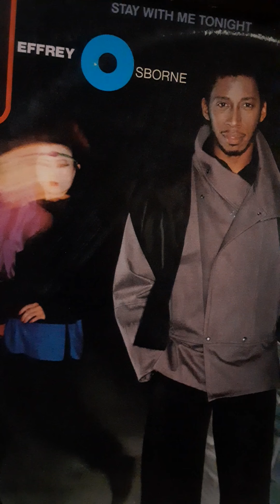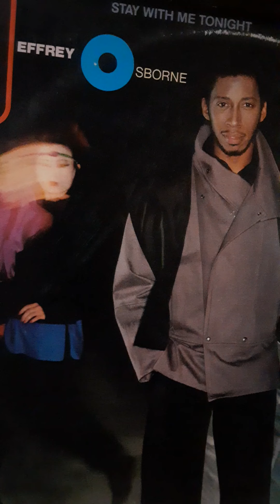Jeffrey Osborne- Don't You Get So Mad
Producef by Georhe Duke for George Duke Enterprises
Recording and Remix Engineer Tommy Vicari.

I Dedicate this Album to Melvin Webb, one of the Greatest Human Beings to ever grace this earth. Known to his loved ones as Big Mel, his heartwarming spirit carried a very positive energy that will live on forever and ever, and Big Mel.. I Love That. And I Hit this one for You.